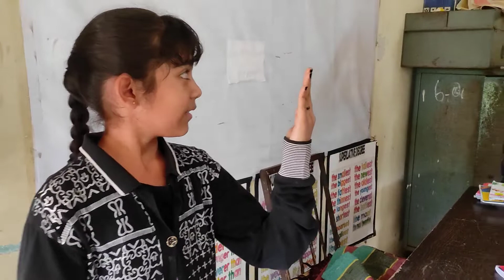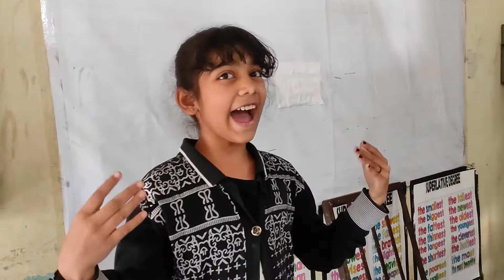STD 6 ENGLISH SCHOOL ACTIVITY ACTION WORDS LISTEN LOOK AND ACT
ABOUT  THIS CHANNEL :

THIS CHANNEL IS ABOUT EDUCATIONAL  TEACHING LEARNING MATERIALS , COMPUTER TRICKS AND TIPS, SCHOOL ACTIVITIES AND SOCIAL SERVICES VIDEOS

STANDARD 8 ENGLISH SEM 1 UNIT 1 Q FOR QUESTION ACTIVITY 1 INTERVIEW WITH SUNITA WILLIAMS

shihori 2 pay centre school